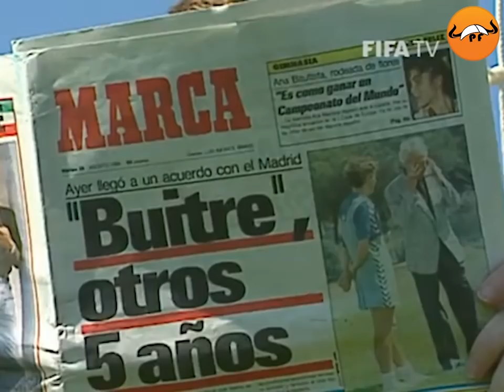EMILIO BUTRAGUEÑO y la QUINTA del BUITRE ⚪🔥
Vamos a conocer lo que consiguió el Líder de la mejor generación de futbolistas que ha dado la casa blanca! Butragueño le dio al Real Madrid sus años más glorioso a nivel Nacional. Sus goles y regates eran irrepetibles. 🤯

00:00 Butragueño Mejores Jugadas.
00:55 Emilio Butragueño gol.
01:22 Emilio Butragueño historia.
02:35 Emilio Butragueño Real Madrid.
03:05 Butragueño goles Cádiz.
03:40 Butragueño goles.
04:30 Regates Butragueño.
05:07 Emilio Butragueño vs Dinamarca
06:00 La quinta del Buitre.
06:40 Emilio Butragueño mejores goles.
07:20 Emilio Butragueño Celaya.
07:40 Emilio Butragueño despedida.

Inmóvil, primero piensa y luego actúa. Estás frente a un genio, frente a un mito, un jugador
que elevó el fútbol a la categoría de arte, Dibujó regates inverosímiles y anotó goles de
ensueño.

Con un ingenio chispeante, el fútbol cobraba otra dimensión. Su apodo sirvió para
denominar a una de las mejores generaciones de futbolistas en la historia del Real Madrid y
del fútbol español. Junto a Sanchís, Michel, Martín Vázquez y Pardeza, Emilio hizo historia,
Emilio lideró la Quinta del Buitre.

Deja la mente en Blanco porque ahora, vas a disfrutar de Butragueño, el caballero blanco.

Hoy vamos a disfrutar de Emilio Butragueño, el Líder de la Quinta del Buitre. El jugador que elevó al olimpo del fútbol al Real Madrid.